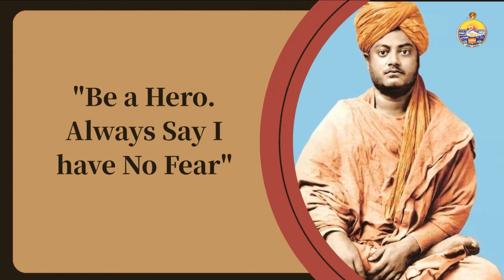How to Achieve Perfection: Swami Sarvapriyananda's Transformative Talk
Join us in a profound exploration with Swami Sarvapriyananda, Minister and spiritual leader of the Vedanta Society of New York 🕊️. His enlightening talks on Vedanta have captivated audiences worldwide. Discover the wisdom behind his journey, from his early life in Kolkata to becoming a prominent figure in the Vedanta community 🌍.

🔍 Swami Sarvapriyananda's Early Life & Education:
Born in Kolkata, he grew up in Bhubhaneshwar, Odisha, in a devout Bengali family. His spiritual inclination from childhood, inspired by Sri Ramakrishna and Swami Vivekananda, shaped his profound journey. Learn about his fascinating transition from aspiring to be a pilot to dedicating his life to finding God. Explore his initiation into the Ramakrishna Order tradition and the pivotal moment of receiving sanyasa diksha from Swami Ranganathananda in 2004 🙏.

📚 Swami Sarvapriyananda's Teachings:
Delve into Sarvapriyananda's deep insights into Advaita Vedanta teachings. As a strong proponent and scholar of the Indian Upanishad school, he sheds light on the philosophy of Self and Consciousness. Discover why Fortune India recognizes him as "one of the best-known lecturers of Vedanta in the world today." Gain profound insights into his perspectives on yoga and its transformative power in shaping life, work, and love, while addressing the challenges of its modern distortion 🧘‍♂️.